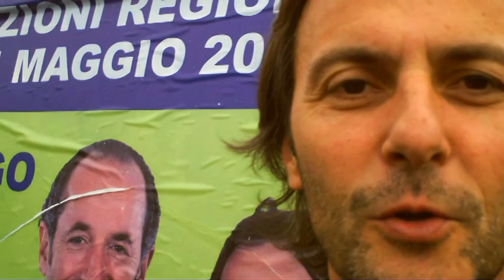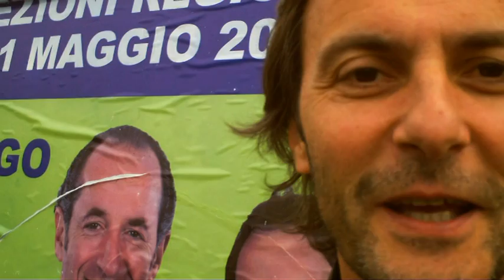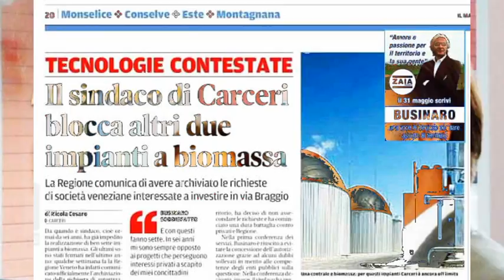Lista ZAIA scrivi BUSINARO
IL 31 SCRIVI BUSINARO - LISTA ZAIA